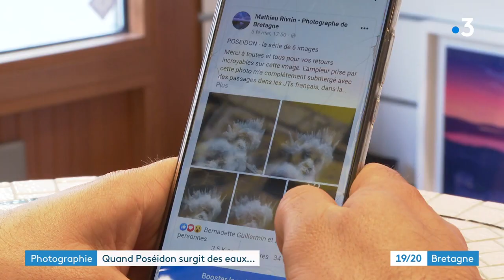Portrait de Mathieu Rivrin, le photographe de Poséidon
Il a immortalisé Poséidon, durant la tempête Justine qui a frappé les côtes bretonnes le 30 janvier 2021. Son cliché donne un visage à l'océan et les internautes en raffolent, car Mathieu Rivrin saisi l'écume de la Bretagne et son plaisir fait le nôtre.